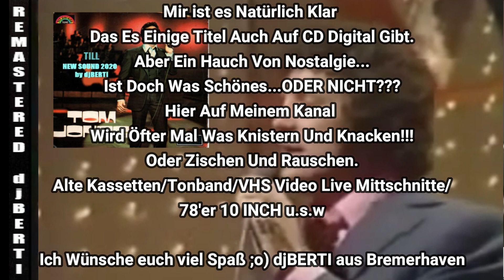Tom Jones - Till ( NEW SOUND 2020)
ps Bevor Ich Nochmehr Anrufe Bekomme um 3 Uhr Morgens
Der wo hier Hochladet ist der Roberto Itau Selber
OK..  ICH..BIN..ES..JUNGS ;-)
Weitersagen und ABO ..gibt Gass!!!

ACHTUNG!
Nochwas in Eigener Sache!!
BITTE NICHT Einfach Downloaden und 1zu1 Wieder
auf dem Eigenen Kanal Hochladen seit FAIR

Zum Teil Gibt ES Hier Eigene MIXE,REMASTERED,
UMGESTALTUNG von Titeln
und Natürlich eine ganze Menge COVER VERSIONEN
Wenn euch unser Kanal Gefällt oder ihr Vorschläge Habt,
Ideen zur Verbesserung lasst es uns wissen
Und um nichts zu Verpassen
Lasst uns ein Abo,Like oder ein Kommentar da
...DANKE

Ich Möchte Euch Darum Bitten Persönliche Fragen
Hier auf meinen Kanal nicht zu stellen!!!
Meine Handynummer ist Überall Rauszubekommen.
Ich Beanworte keine Preisanfragen zum Thema Livemusik
oder CD Aufnahmen...und mache hier keine Termine aus.
BITTE ANRUFEN.
oder Schreibt mir per Mail
eure Nummer und ich melde mich.

Aber Ein Hauch Von Nostalgie...Ist Doch Was Schönes...ODER NICHT???
Hier Auf Meinem Kanal Wird Öfter Mal Was Knistern Und Knacken!!!
Oder Zischen Und Rauschen.
Alte Kassetten/Tonband/VHS Video Live Mittschnitte/78'er 10 INCH u.s.w